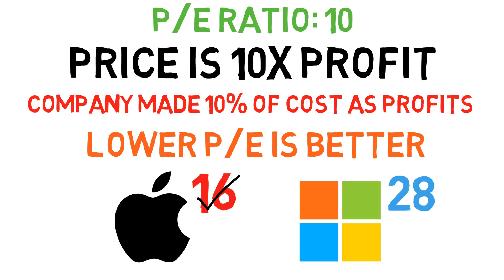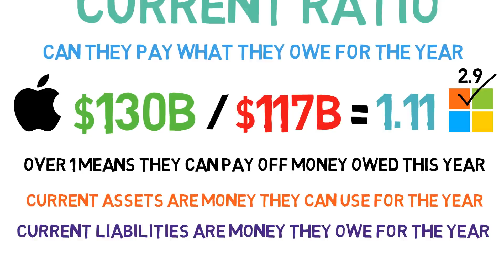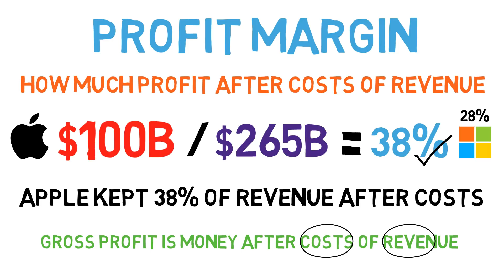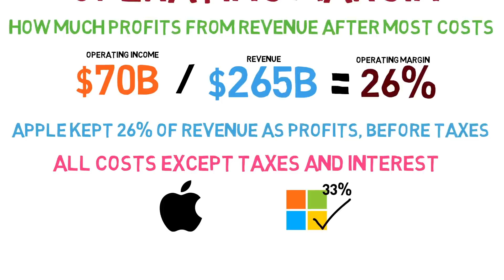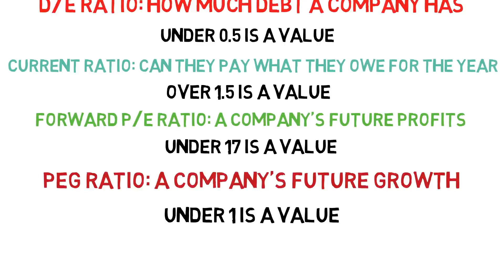✅ Every Stock Valuation Ratio To Value A Stock ❗ P/E Ratio P/S Ratio P/B Ratio D/E Ratio And More ✅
Every stock valuation ratio you need to know in the stock market. I will explain every single valuation metric needed to value a stock. We start with the price to earnings ratio, or P/E ratio. The P/E ratio tells us about how much profits a company has made. Calculated by dividing the price of a stock by the earnings per share, or EPS. Apple has a P/E ratio of 16, so their stock price is 16 times what they made in profits. The price to sales ratio or P/S ratio tells us about a company's revenue. Calculated by dividing the price of a stock by the revenue per share. Apple has a price to sales ratio of 3.8, so Apple's price is 3.8 times what they made in revenue. Price to book ratio of P/B ratio tells us how much we would get if a company were to sell everything. Apple has a P/B ratio of 9.5, this means we're paying 9.5 times their equity worth for their company. Debt to equity ratio of D/E ratio tells us about a company's debts. Apple's D/E ratio is 0.95, so they have almost as much debt as equity. Current ratio tells us if a company can pay off liabilities with their assets for the current year. Apple has a current ratio of 1.11, so they can afford to pay off their liabilities for the year. Forward price to earnings ratio tells us about future profits of a company. Price to earnings to growth ratio or PEG ratio tells us about profits compared to future growth. Return on assets tells us how much profits a company made with assets. Return on equity tells us how much profits a company made with equity. Profit margin tells us how much a company keeps from their revenue after costs of revenue is subtracted. Operating margin tells us how much of a company's revenue is kept after most costs are subtracted. These are all the stock ratios you need to value a stock.